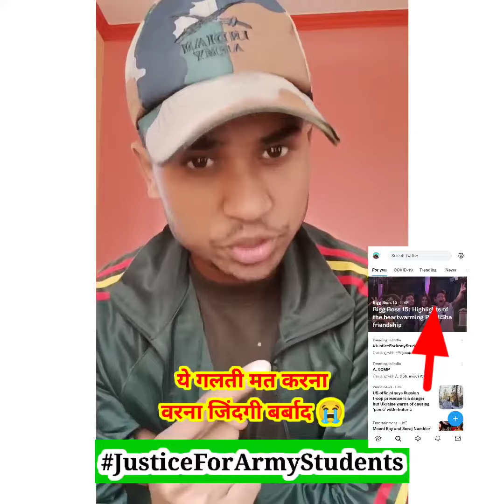ऐसे लगातार 2 या 3 रोज twitter par ट्रेंड करेगा तब जाकर के आएगा गुड न्यूज Justice For Army Students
नमस्कार साथियों मैं आपका भाई दिवेश सिंह साथियों यह मेरा यूट्यूब चैनल है दिवेश रनिंग सॉल्यूशन इस चैनल पर हम डिफेंस रिलेटेड सारा वीडियो लेंगे कृपया आप इस चैनल को सब्सक्राइब कर ले और हम पर पूरा भरोसा रखें हम आपके हर एक उम्मीद पर खड़ा उतरेंगे
Divesh Singh selected in SSB

By:- Divesh Singh Rajput 🪖🇮🇳🙏

Facebook Account जय हिंद साथियों 🙏
मैं आपका भाई दिवेश सिंह { फिजिकल ट्रेनर for ऑल defence }
Divesh Running Solution